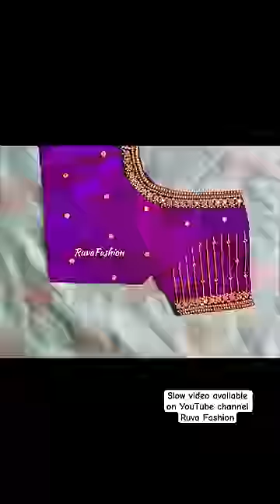Very simple & easy maggam and aari work with normal needle